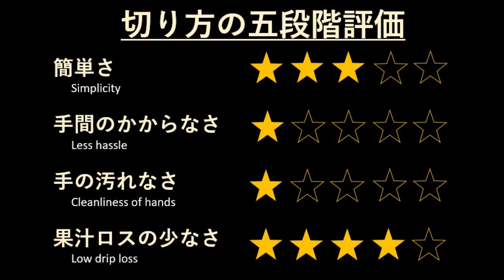【河内晩柑】お客さんにも出せる、激ウマな切り方（和製グレープフルーツ#5）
お手頃でとってもおいしい柑橘、河内晩柑の切り方の第2弾です。
ザワつく！金曜日（テレビ朝日系列、2021年5月21日放送）で、河内晩柑を紹介した時に、出演者の方に食べてもらった切り方です。
今回は、お客さんに出しても絶対に喜ばれる、より河内晩柑がおいしくなる切り方を紹介します。

ーーーーー
◆フルーツトークLIVE（オンラインセミナー）
ーーーーー
◆メンバーシップ（990円/月）
4０本以上の過去動画が視聴できます。
解約はいつでもできます。
ーーーーー
◆お問合せ
◆中野瑞樹（Mizuki Nakano） SNS ＆ Blog
◆中野瑞樹Profile
元東大教員『体を張るフルーツ研究家』
京都大学(農)卒業。元東京大学(工)教員。元アメリカ国立海洋大気庁（NOAA）客員研究員
2004年10月、フルーツ健康セミナーを開始。
2009年9月から、フルーツ中心にほぼ実だけの食実験を継続。
◆主な出演テレビ番組
「マツコの知らない世界」(TBS)3度出演
「うまいッ！」(NHK)
「Let's天才てれびくん」(NHK)
「ザワつく！金曜日」(朝日)
「林先生が驚く初耳学」(MBS)
「中居正広のミになる図書館」(朝日)
「美と若さの新常識～カラダのヒミツ」(NHK BS)
「大阪ほんわかテレビ」（読売）
「ノブナガ」（CBC）
「よ〜いドン！」（関西）
「黄金卵」(韓国、MBN)
「jornal da Record」(ブラジル)
など多数